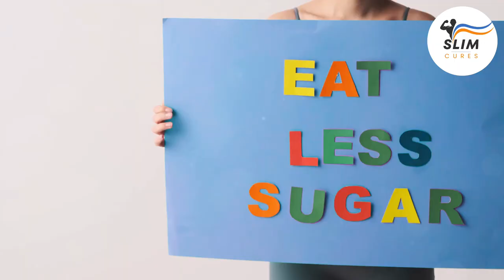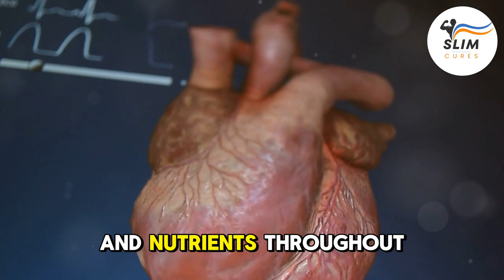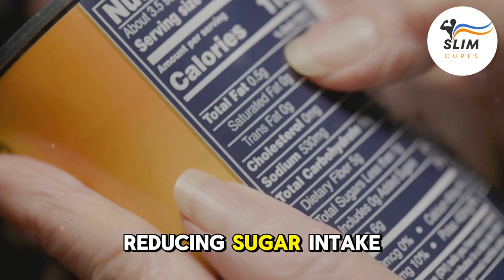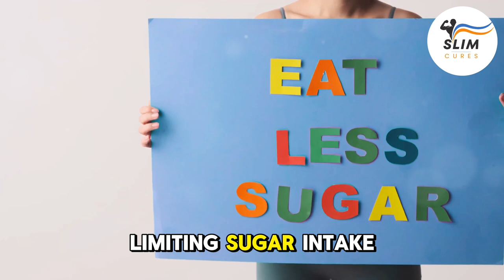30 Days of Sugar: The Sweet Trap You Need to Avoid!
Are you a sugar addict? 🍭 Indulge in a month of pure sugar bliss and witness the shocking consequences on your body. From glowing skin to acne outbreaks, energy highs to crashing lows, weight gain to a weakened immune system, we uncover the hidden dangers lurking behind your sweet tooth. Discover the surprising history of sugar and why it was once more valuable than gold!

00:00:07 - A Brief History of Sweetness and Seduction
00:00:40 - Why Sugar Makes Us Feel So Good, So Fast
00:01:41 - When Your Sweet Tooth Shows on Your Face
00:02:34 - Sugar's Impact on Weight and Energy Levels
00:03:02 - Sugar and the Demise of Your Pearly Whites
00:04:01 - Inflammation – Sugar's Sneaky Side Effect
00:04:46 - How Sugar Sabotages a Good Night's Sleep
00:05:34 - Sugar's Toll on Your Most Vital Organs
00:06:35 - Sugar Fog, Mood Swings, and the Cognitive Cost of Sweet Treats
00:07:39 - Sugar's Weakening Effect on Your Immune System
00:08:14 - Diabetes, Moderation, and Taking Control of Your Health